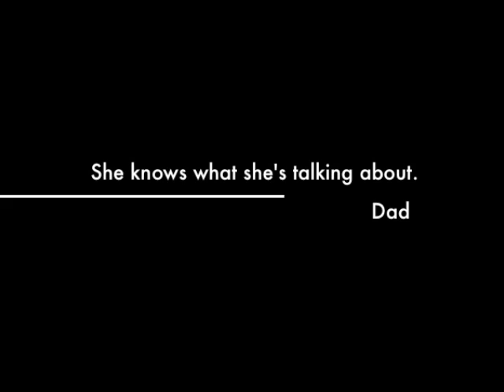Wrong Foot Comedy Podcast EP054 Bags 'n Boots Promo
A cute dog starts and ends this promo for Episode 054 of the Wrong Foot Comedy Podcast.  Who writes the words you read on plastic bags?  Somebody must.  And then, cowboy boots.  "Bags 'n Boots".